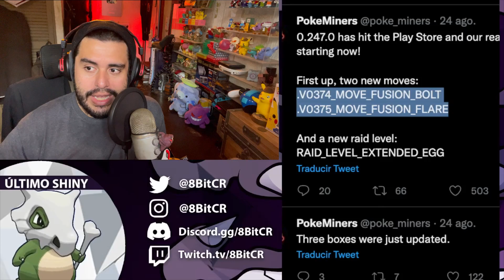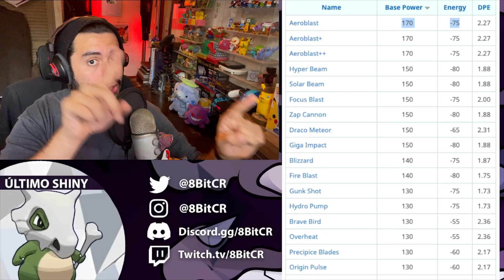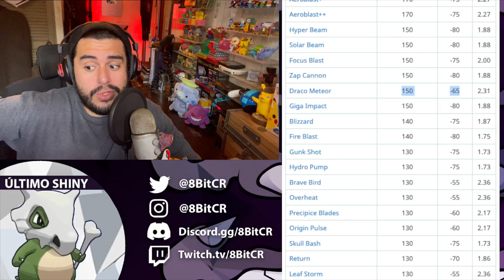¿¡2 NUEVOS MOVIMIENTOS!? RAYO FUSIÓN & LLAMA FUSIÓN - POKEMON GO